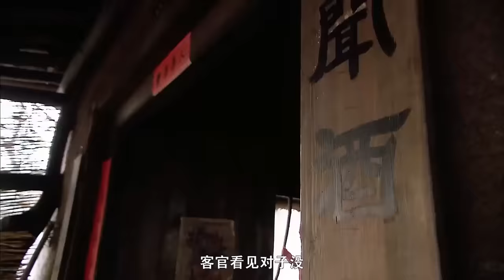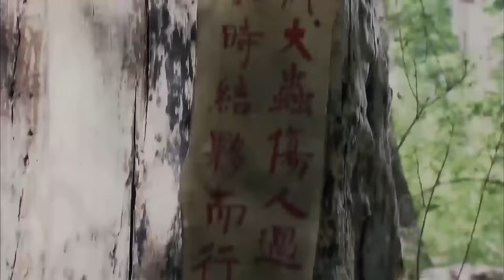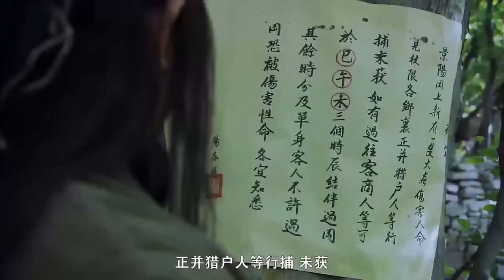功夫电影，武松施展逆天功夫手刃惡霸，連山中猛虎也被他一拳斃死 🧨 功夫 | Kung Fu | 中国电视剧